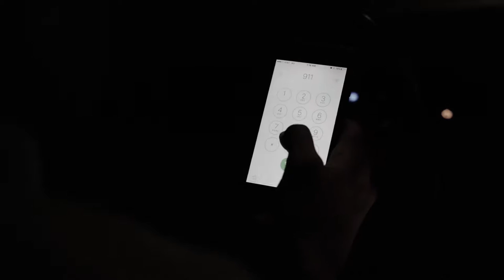How Good is Nikon D5100 Video (HD)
How good is Nikon video?

Check out the Nikon d5500
Great camera!